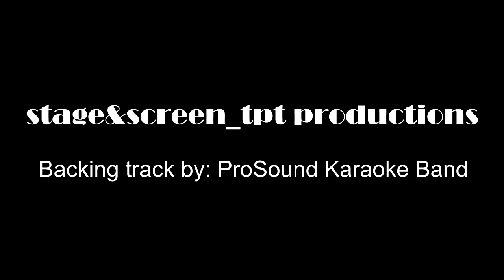Wick (from the musical "The Secret Garden") Trumpet Cover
Trumpet duet of “Wick” from the musical “The Secret Garden”.

Lyrics by Marsha Norman.

Equipment
-Acoustica Mixcraft 6
-Behringer Xenyx 302 Mixer
-CAD 2200 Microphone with pop filter